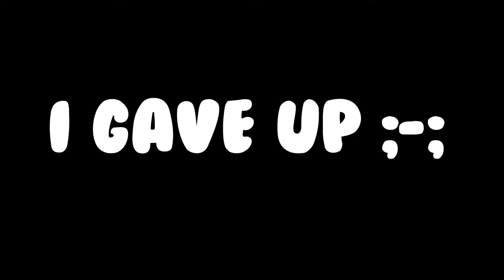TapL's Broken Textures Challenge (Skywars)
In this video eye yam doing TapL's Broken Textures Challenge.
(Yes, this is a prerecorded video)

Softwares used:
VideoPad
BandiCam

IP:
mc.hypixel.net

~PEACE~
   -Rocket ~.-